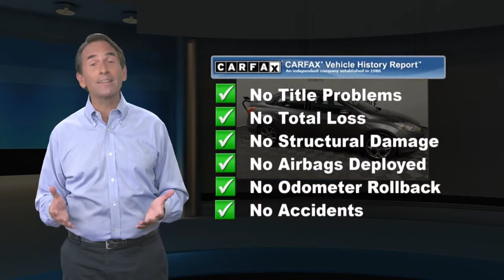Used 2014 Ford Focus SE, York, PA W210515B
Apple Honda

2014 Ford Focus 113518 Miles, Radio w/Seek-Scan, Clock and Radio Data System, 2 12V DC Power OutletsApple Honda has quality pre-owned vehicles. This vehicle won't be on the lot long! This is an exceptional vehicle at an affordable price!Our team is professional, and we offer a no-pressure environment. We'd be happy to answer any questions that you may have. Come on in and take a test drive! Apple Honda 1313 Kenneth Rd York PA 17404

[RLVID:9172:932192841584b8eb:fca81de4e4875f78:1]